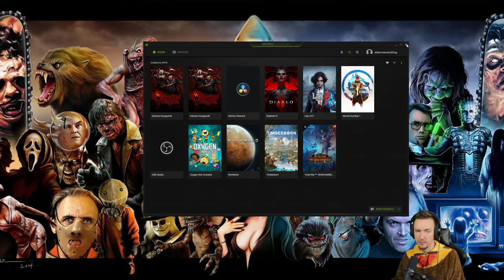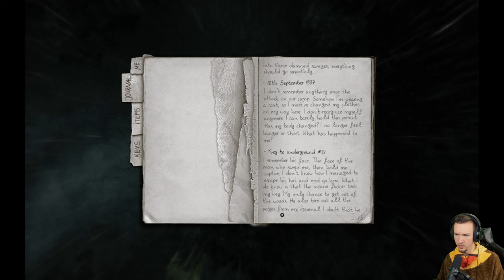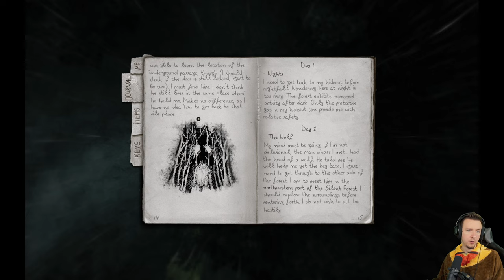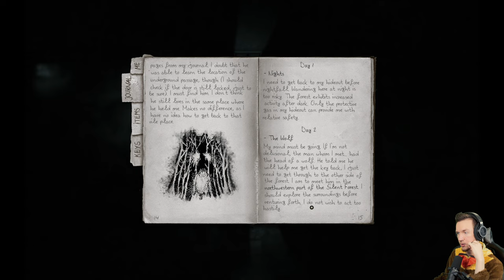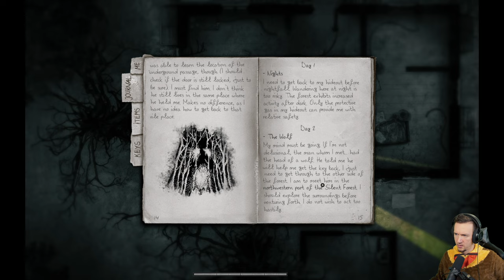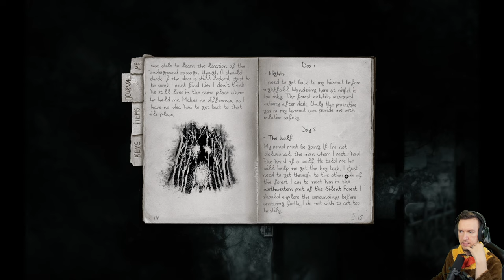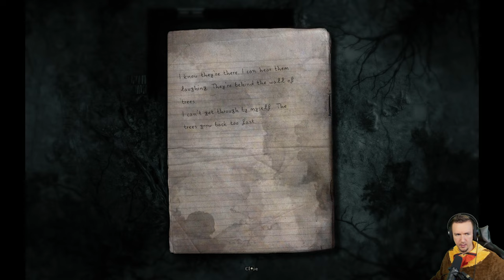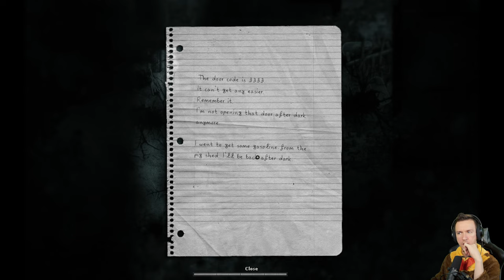Darkwood - Full Playthrough P1 | Adam vs Evil 2023 [4K]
This is the first episode in a full playthrough of Darkwood. This let's play playlist contains full gameplay of every chapter. This is a 100% completely blind* playthrough.

This video is from Adam's yearly horror event - Adam Vs Evil - from 2023.

Get your Steam key for Darkwood while supporting the channel, the developers, and charity by using this

TIMESTAMPS
0:00 - Start
0:01 - About the Event
3:30 - Playthrough Begins
5:00 - Overlay Bug Fix?
8:50 - Playthrough Resumes